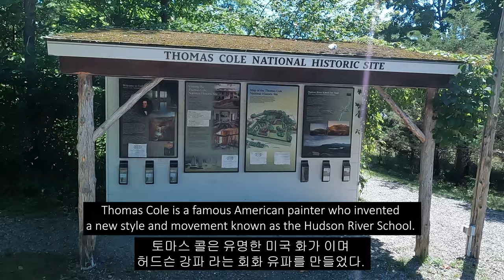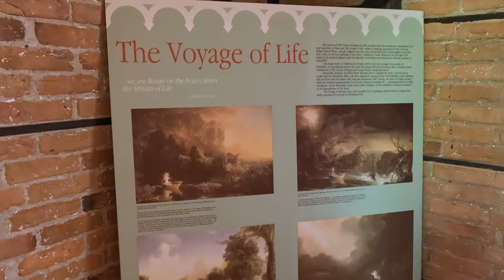Thomas Cole NHS | 4K Walking Tour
Thomas Cole is a famous American painter who invented a new style and movement known as the Hudson River School. He moved to Cedar Grove farm in Catskill, NY in 1825 and he painted a lot of artworks in this studio until his death. Cole was inspired by the bright autumn colors of the eastern Catskill Mountains of New York.